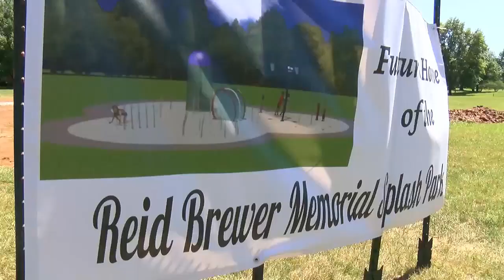Bushnell honoring ‘superhero’ Reid Brewer, who died of cancer, with new splash park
In Reid’s honor, the community has come together to fund a splash park that will be located next to the town’s swimming pool.